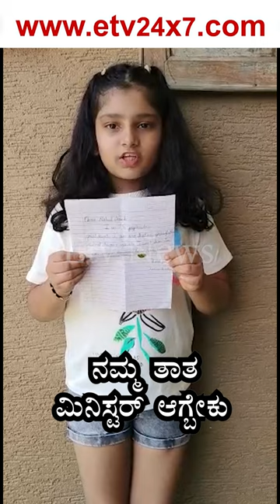TB Jayachandra's Granddaughter Writes To Rahul Gandhi | T B ಜಯಚಂದ್ರ ಮೊಮ್ಮಗಳು | Arna Sandeep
TB Jayachandra | ಜಯಚಂದ್ರ ಮೊಮ್ಮಗಳು | Congress | ಶಿರ ವಿ. ಸಭಾ ಕ್ಷೇತ್ರ | Rahul gandhi

ಈಟಿವಿ ನ್ಯೂಸ್..  ಸದಾ ನಿಮ್ಮೊಂದಿಗೆ..

ETV24X7 is a Pioneering 24x7 Digital Kannada/English News Channel.

ETV24X7 live is a 24-hour digital Kannada/ English news channel. ETV24X7 established its image as one of India's most-watched and credible regional news channels worldwide. We delivering high quality news content not seen ever before in Kannada Television.
It is the most preferred Kannada news channel for Live Updates, Breaking News, Political News, Crime, Entertainment News and Film news, Sandalwood, Sports News, Sting Operations.

ETV24X7 popular shows revolve around:  State Politics, Indian Politics, Economy,  Sports, Films, Business, Social Cause, Satirical Comedies and Panel Discussions with eminent personalities.

Be the First to get: Breaking Local, Regional, National and International news,